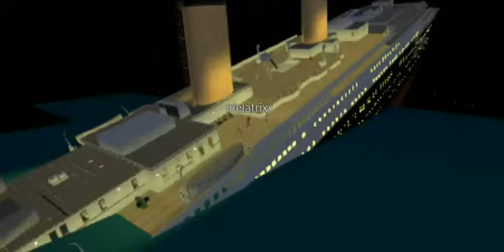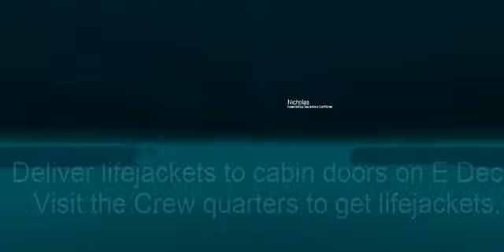(Roblox titanic) the movie